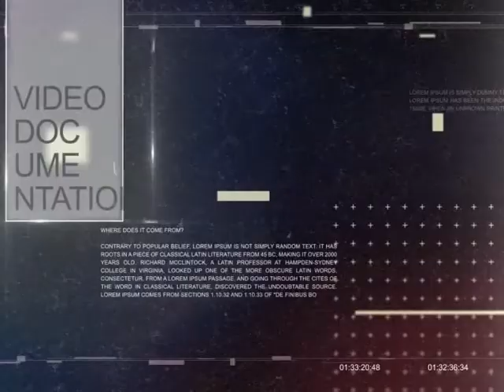NEW AMBASADOR SUPER DANGDUT 2019 bojo galak